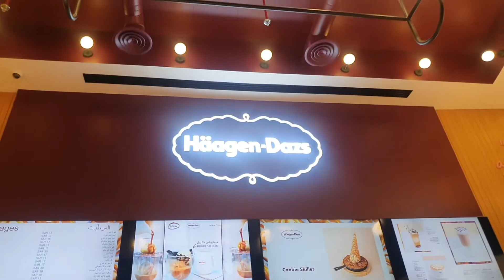HAAGEN -DAZS IN JEDDAH SAUDI ARABIA 🇸🇦